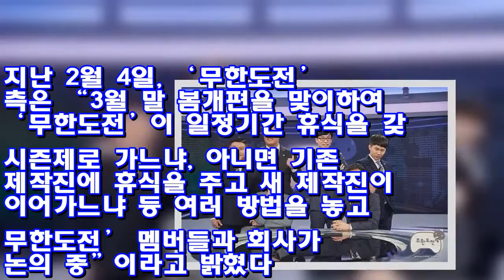[Oh!쎈 초점] 김태호PD→원년멤버 하차 논의..'무도'의 안갯속 미래 ♥ Korea news 24h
[OSEN=유지혜 기자] MBC ‘무한도전’이 김태호 PD의 하차에